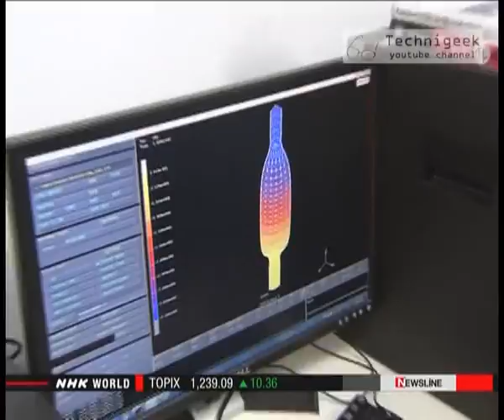Best artificial muscle technology عضلات صناعية متطورة جدا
researchers in japan has developed the most advanced artificial muscle ever made ,more in the video
الباحثون في اليابان استطاعو تطوير تقنية جديدة لصنع عضلات صناعية صغيرة الحجم و قوية , المزيد في الفيديو